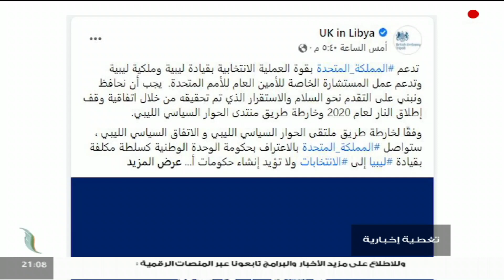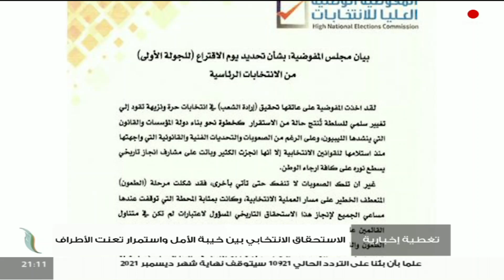تغطية إخبارية | الاستحقاق الانتخابي بين خيبة الأمل واستمرار تعنت الأطراف | تقديم صفي الرحمن نزدف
برنامج تغطية_إخبارية | الاستحقاق الانتخابي بين خيبة الأمل واستمرار تعنت الأطراف | تقديم صفي الرحمن نزدف | 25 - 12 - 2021

الضيوف:
1- عبد الباسط الحداد | محامي بالمحكمة العليا
2- عبد الله الكبير | محلل سياسي
ــــــــــــــــــــــــــــــــــــــــــــــــــــــــــــــــــــــــــ

ــــــــــــــــــــــــــــــــــــــــــــــــــــــــــــــــــــــــــ
ــــــــــــــــــــــــــــــــــــــــــــــــــــــــــــــــــــــــــ
يمكنكم تحميل تطبيقنا TANASUH TV على الهواتف الذكية: